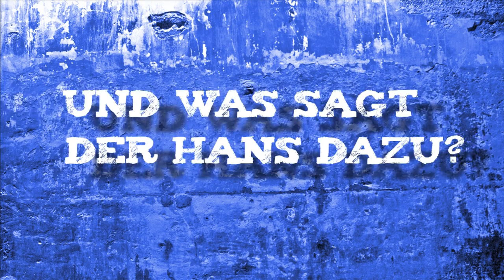WEB 0.4 Trailer: Julian Draxler Themenwoche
Die Julian Draxler Themenwoche im Web 0.4

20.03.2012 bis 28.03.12